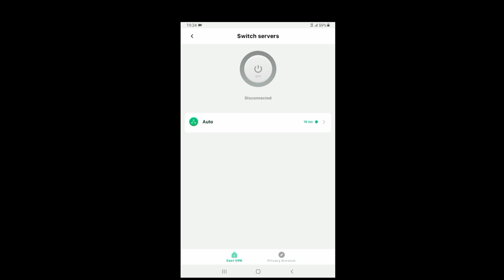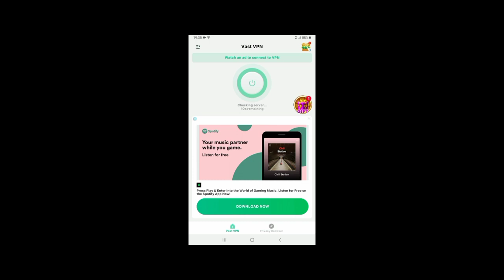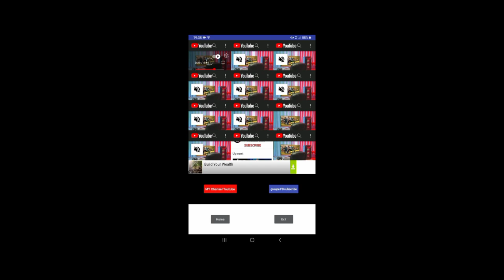ऐसे होता है 4000 hours watchime complete 4000 hours watch time complete kaise kare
your quires:
4000 hours watch time kaise complete kare
4000 hours watch time
4000 hours watch time trick